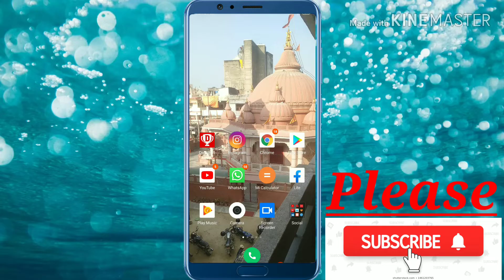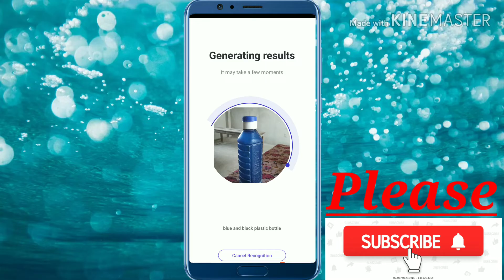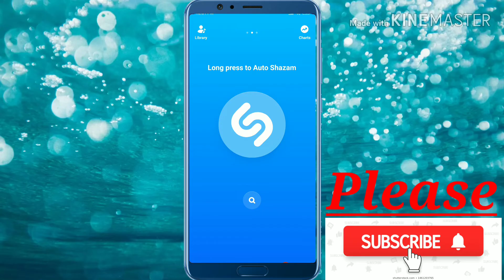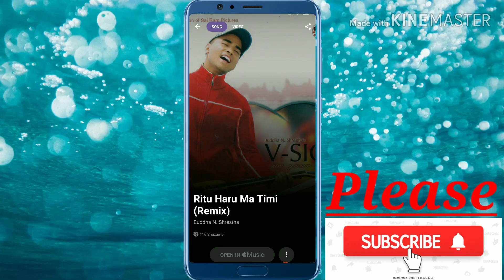Top 2 Unique app 2020|| New app 2020 for android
is video main aap ke baare main bataya gaya jo musicaur particular ko find kar sakta hai